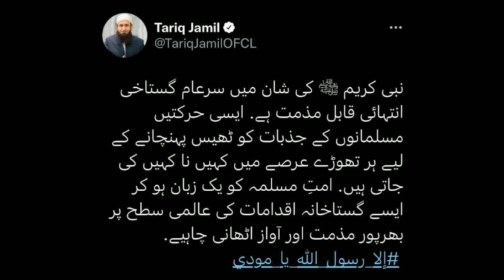Gustakhe Rasool Par | Muskan Khan Hijabi Girls | Women Protest | Muslim Couple | USA